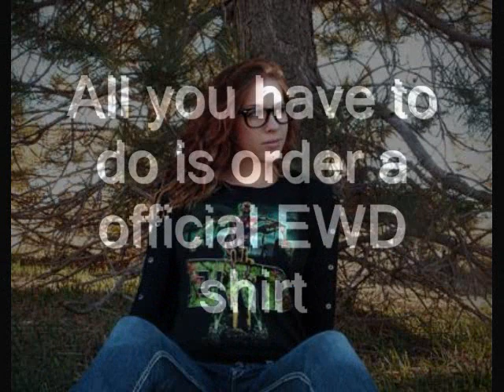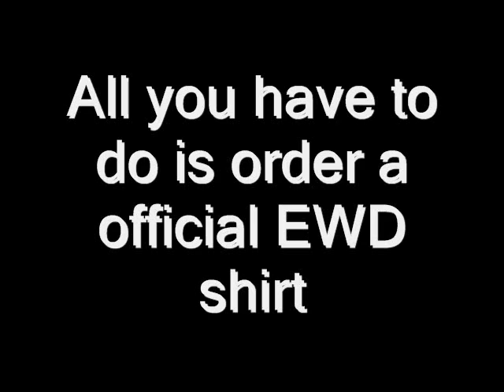WIN MICHONNE''S SWORD FROM THE WALKING DEAD !!!!